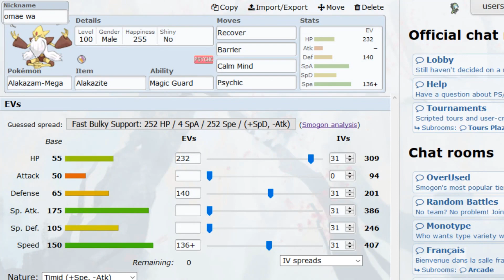POKÉMON SHŌNEN: Méga Alakazam mode hakaishin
Bienvenue sur l'épisode numéro 2 de Pokémon Shōnen où Méga Alakazam se met en mode destruction totale de l'over used, admirez la puissance de ce pokémon.

Musiques utilisées:
 Miraculous, les aventures de Ladybug et Chat Noir- générique 1 piano
 Reine des  neiges-  piano libérée, délivré
 Black clover-AVM huraka mirai
 One punch man- remix opening 1